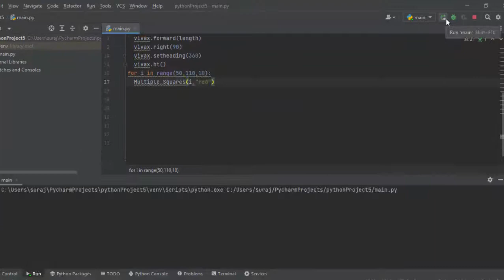Turtle programe of Python@COMPUTEREXCELSOLUTION